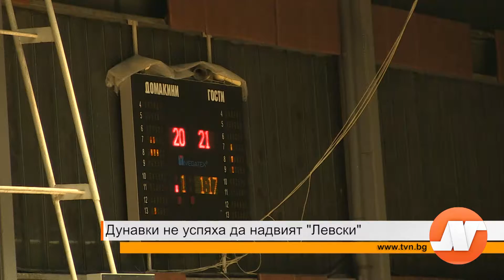Дунавки не успяха да надвият "Левски"